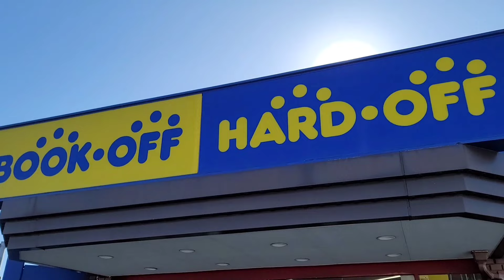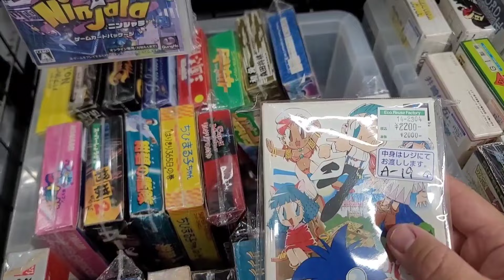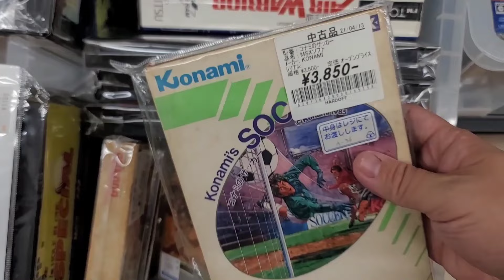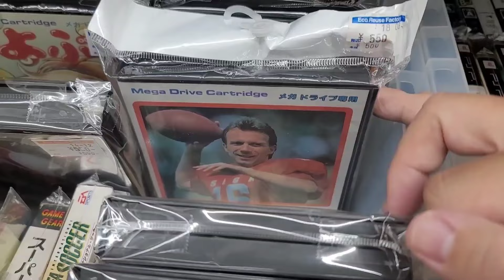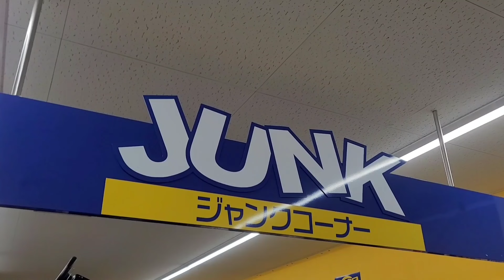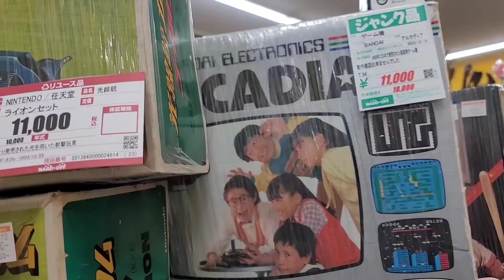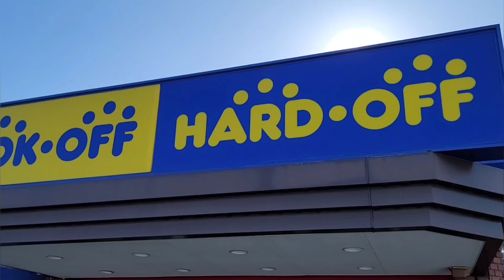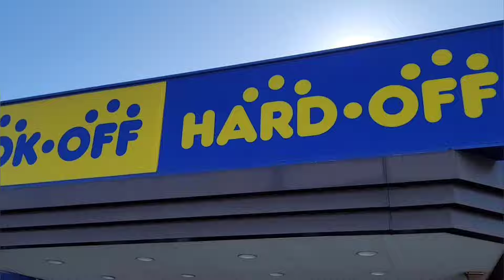えっ！？激レアなゲームがこんなにたくさん？ジャンクコーナーもレア物だらけ！これは凄い！！！ ハードオフ 16号柏沼南店さんに行ってきた【ハードオフ公式アンバサダー、ハードオフファミリー】ハードオフ巡り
本日はハードオフ 16号柏沼南店さんに行ってきました。

数年前に撮影でお伺いした事があるんですが、その後リニューアルされたということでまたお伺いさせてもらいました！
中には滅多にお目にかかれない超激レアなゲーム機本体やゲームソフトがたくさんあってかなり楽しいお店でした。

それでは今回はどんなゲームに出逢えるのか？

※許可をいただいて撮影しています
ハードオフ公式アンバサダー
ハードオフファミリー

色々なファミコンソフトをメーカー別、発売日順に少しずつプレーしてみた

なんかもやっていますので良かったら見ていって下さい。

企業様のお仕事の御依頼やお問い合わせ、YouTuberさんからのコラボのお誘い等はやまチャンネルTV 公式XのDMよりお願い申し上げます。